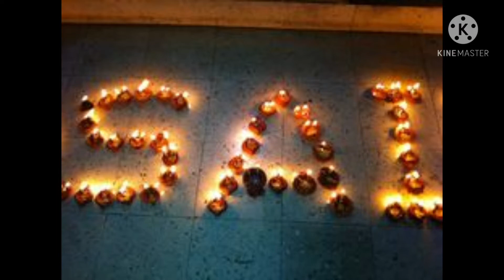శ్రీ సాయి భక్తి గీతం